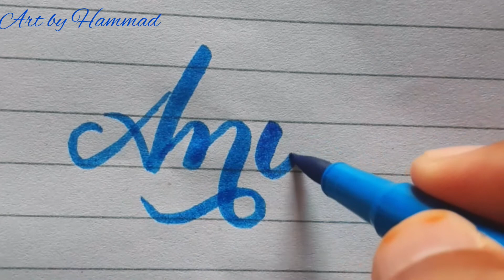Ana name | Beautiful calligraphy writing